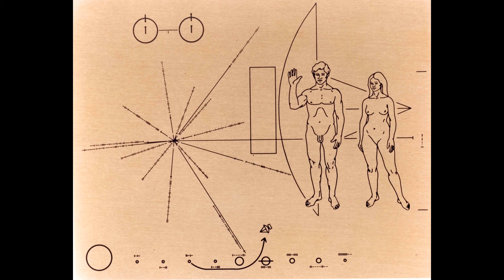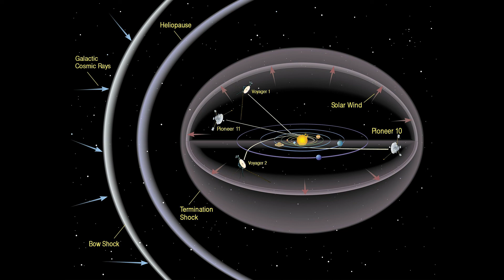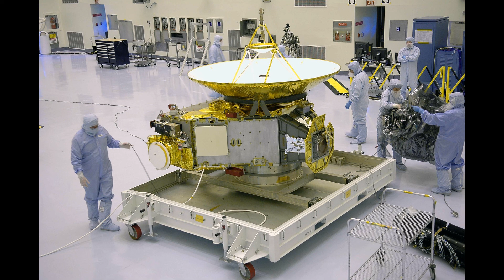Guitar composition 🇫🇷. Pioneer 10 (Remix). Composition : B.Bigorgne .Solo : Joseph Nalacoumoupoulle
Version remixed with my BT made with GP7 and the guitar solo by Joseph Nalacoumoupoulle
Protect model ; modèle protégé

crée avec le logiciel Guitar Pro 7

This is a non-profit video made solely for the purpose of study, review or critical analysis purposes only. Cette chanson est la propriété et le copyright de son propriétaire (s) légitime. Ceci est une vidéo à but non lucratif fait uniquement pour des fins d'étude, d'examen ou uniquement à des fins d'analyse critiques. The use of any copyrighted material is used under the guidelines of fair use in Title 17-107 of the United States code. Such material remains the copyright of the original holder, and is used here for the purposes of education, demonstration, comparison and criticism only. Montage avec Movavi Vidéo Editor par Z Khan